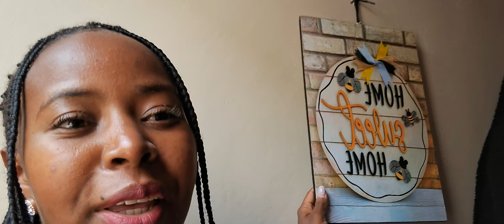WHY I WAS 😫 SICK AND HAD TO SEE A DOCTOR